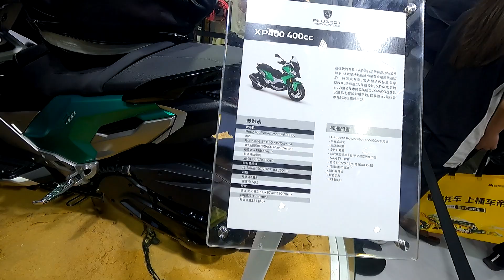Выставка CIMA, часть 16. Скутеры PEUGEOT.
мотомир.рф